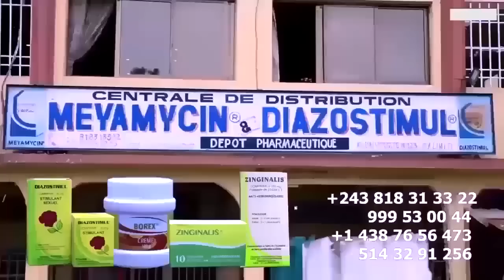KI BOMBANDA DEMEURE Et BODUGA Ba WANGILA Ba Panzani LITEYA KANDA Eclairci 12 FALLY Abeti PRINCE BABI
KI BOMBANDA DEMEURE Et NANA BODUGA MBUTU MBUTU Chez Ba WANGILA Ba Panzani LITEYA KANDA Eclairci 12 FALLY Abeti PRINCE BABIA @fallyipupa